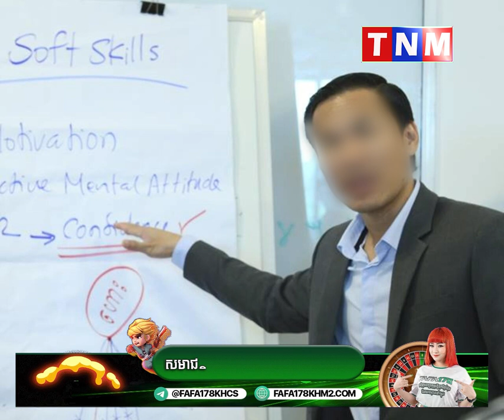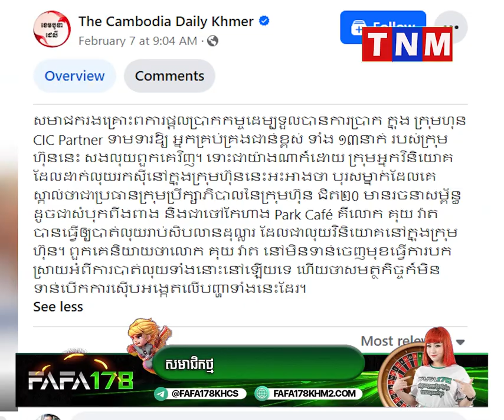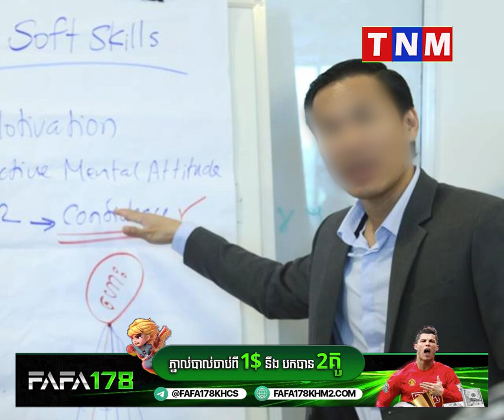ថាហើយថា ចង់ចំណេញដោយស្រួលពេក ត្រូវគេដឹងថាគ្រួជោគជ័យរាយមងដាក់សណ្តូចដើម្បីការប្រាក់